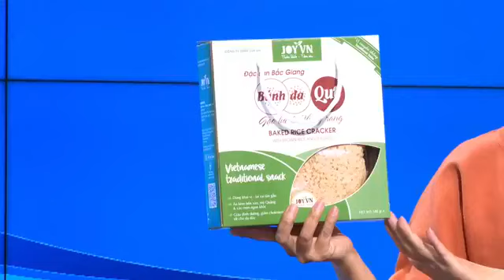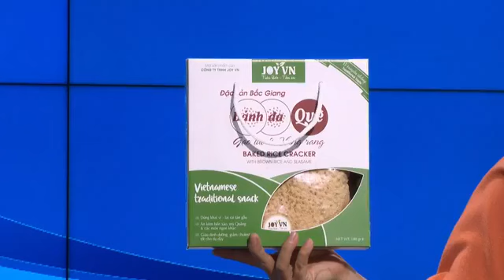Báo PNVN - LIVESTREAM ĐẤU GIÁ GÂY QUỸ SỐ 2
- Combo 4 sản phẩm của JOY.VN. Đây là 4 sản phẩm trong số 20 sản phẩm mà CEO công ty TNHH JOY VN Lê Hồng Vân - bà chủ món bánh đa gạo lứt, nhân vật của livestream Mua tận gốc số 3 gửi tặng Chương trình Mottainai để bán đấu giá gây quỹ hỗ trợ trẻ em thiệt thòi, trẻ em bị ảnh hưởng bởi tai nạn giao thông.
- 1 hộp thực phẩm bảo vệ sức khỏe SENTA
- 1 máy sấy tóc Yakyo TP-2888
- 1 ví thời trang Sablanca màu da bò
- Combo thời trang công nghệ chống nắng, bảo vệ da Sunoff